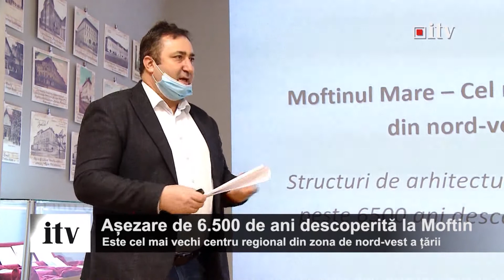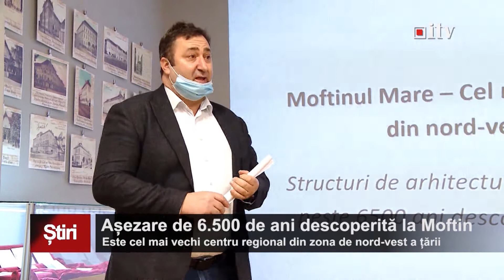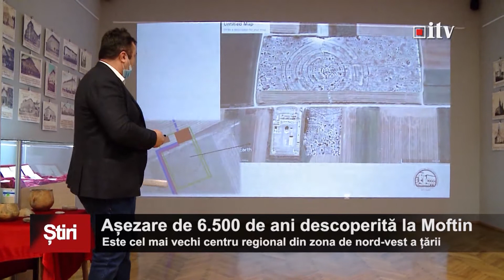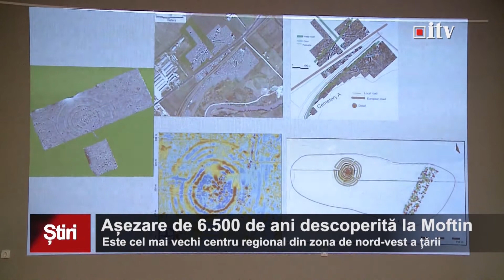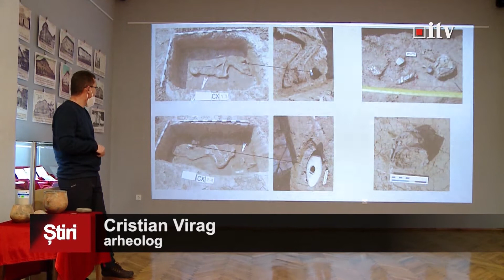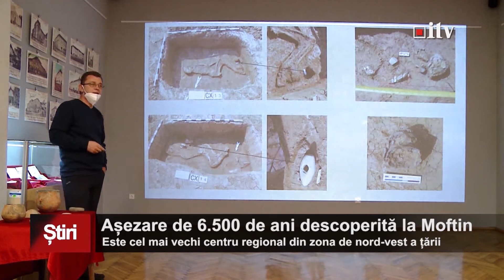Asezare de acum 6.500 de ani descoperita la Moftin